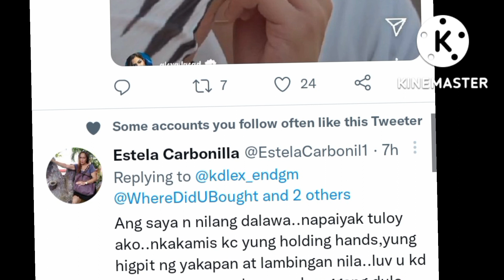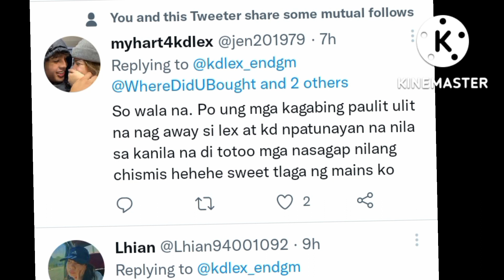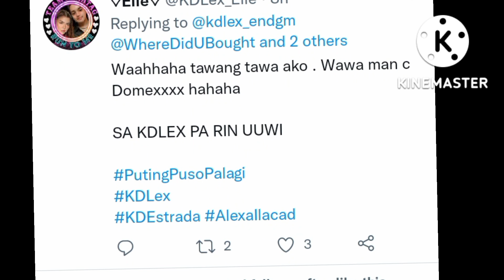NIT TO ALEXA PARA I SHOUTOUT SI DOMEX NA UMIIYAK NA ALEXA SAID WE STILL LOVE YOU DOMNPERO MAY KD AKO